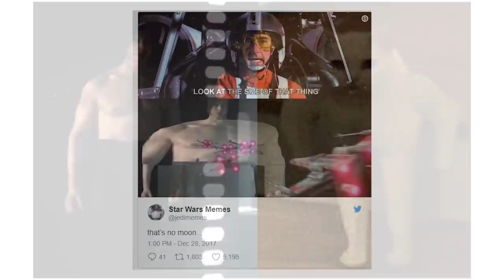Getting WIDE Like Kylo Ren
A new L.A. gym is sweeping the nation with these WIDENING workout plans.